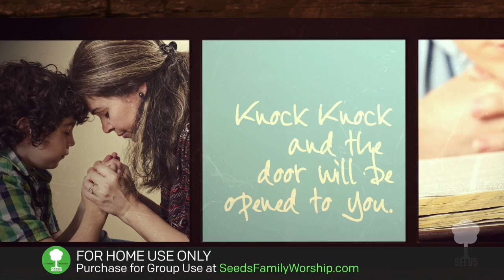Matthew 7:7-8 - Ask, Seek, Knock